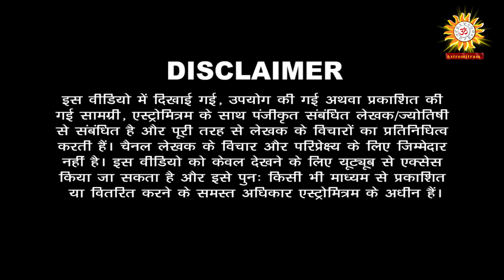कृष्ण मूर्ति पद्धति के सिद्धांत भाग 13 / Krishna Murti Padhhati Ke Siddhant bhag 13